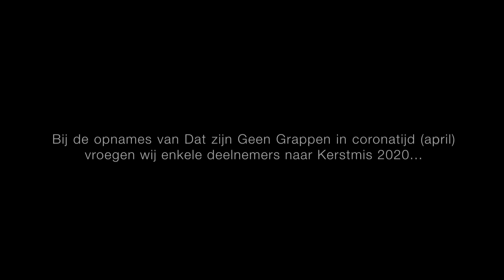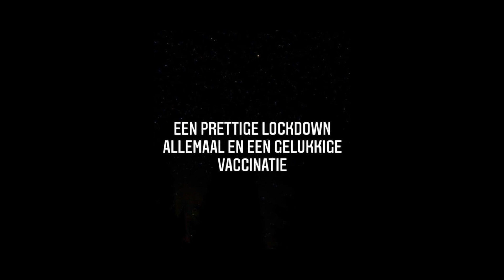Hilarisch: grappenmakers voorspelden kerst 2020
In het PowNed-programma ‘Dat zijn geen grappen in coronatijd’ deden bekende grappenmakers afgelopen voorjaar een voorspelling hoe kerst 2020 er uit zou zien. Helaas blijken sommige van de toenmalige vooruitzichten iets minder grappig…